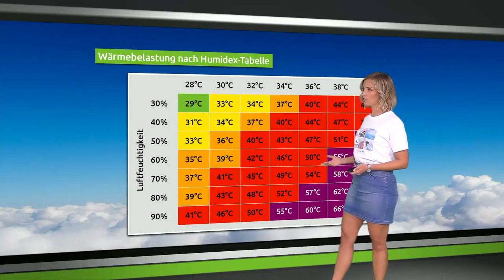Outtakes 2019: Unsere Pannen und Versprecher im Juli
Jetzt haben wir den Salat wieder: Die monatlichen Pannen unserer Meteorologen vor der Kamera für Mai sind da. Wir zeigen euch die lustigsten Outtakes 2019. Servus zum Wetter für Pio, Regen, was für Regen denn? Wo sind wir hier eigentlich? Viel Spaß mit unseren Moderatoren Bernd Madlener, Kai Zorn, Corinna Borau, Andreas Machalica, Paul Heger, Hartmut Mühlbauer und Gernot Schütz.

Kategorie
Wissenschaft & Technik